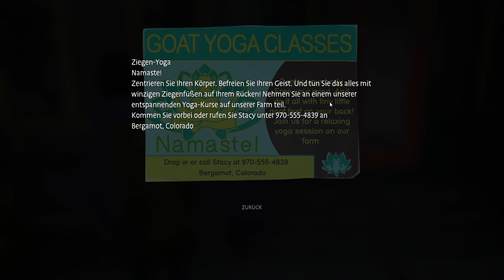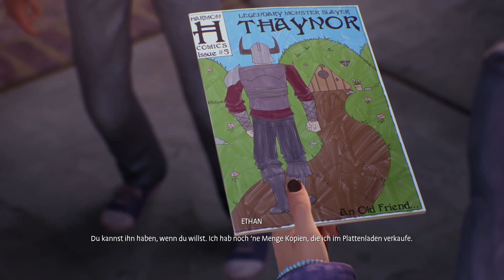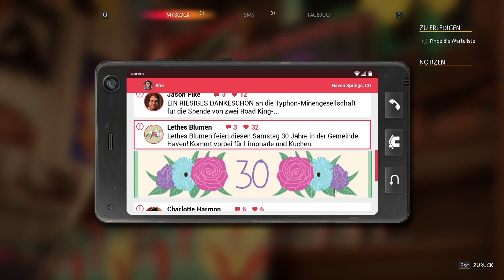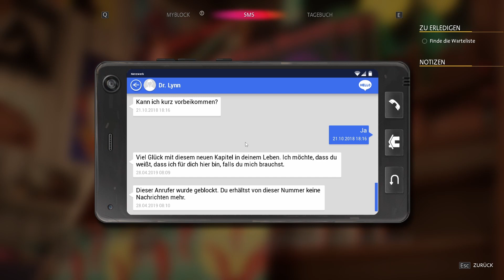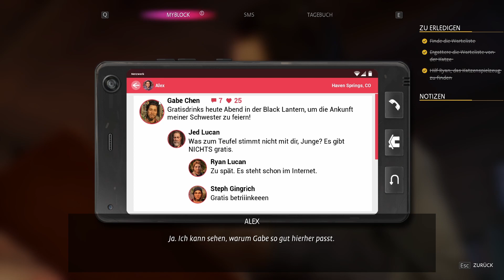LIFE IS STRANGE: TRUE COLORS#2 Der Platten laden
Herzlich Willkommen zur zweiten Folge von Life si Strange

Wir werden heute in ein Platten laden gehen und uns dort ein bisschen umschauen. Was sonst noch so passiert in der Folge, verrate ich euch mal nicht. Schaut selbst